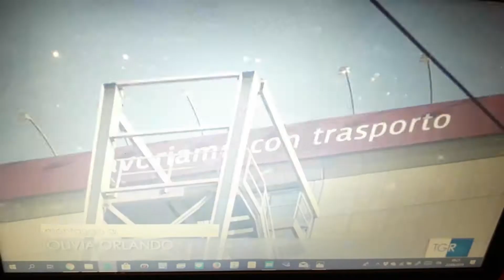Vile aggressione di 8 giovani balordi ad un autista Atac